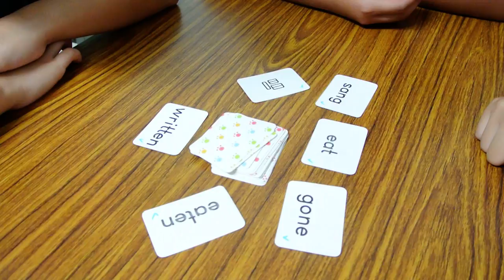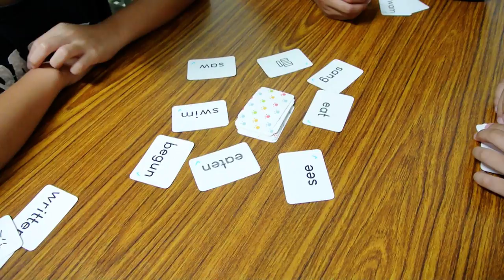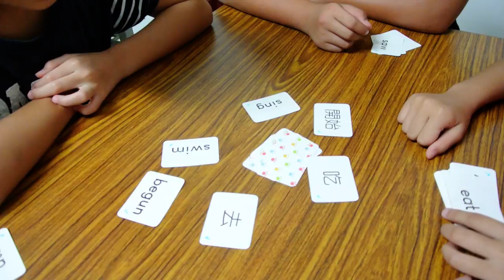A Card Game for Irregular Verb Practice